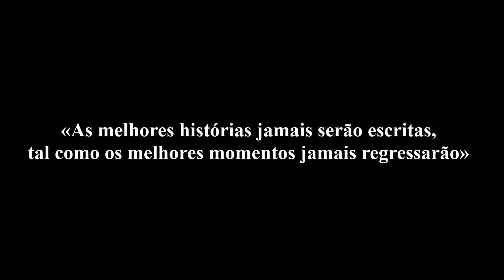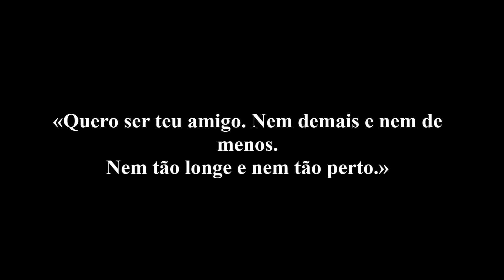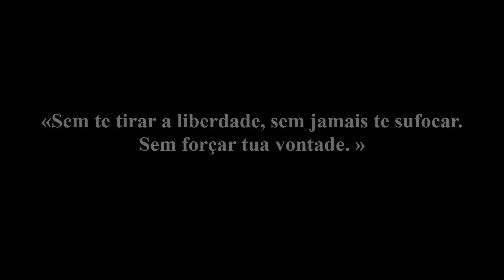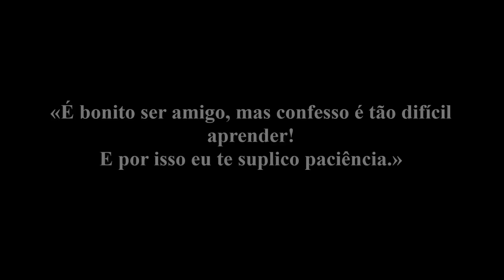3 anos com História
Resumo de alguns dos melhores momentos registados em câmara pelos estudantes de licenciatura de História 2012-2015 da Faculdade de Letras da Universidade do Porto.
«Se um dia te fores embora, chora alegria sentida outrora.»
DVRO!
PS: Em praxe também se agradece.